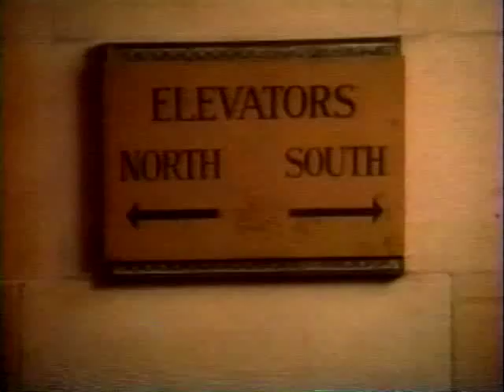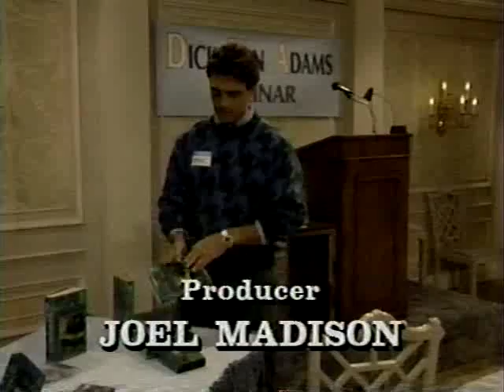Herman's Head 3x07 Hermo tivated